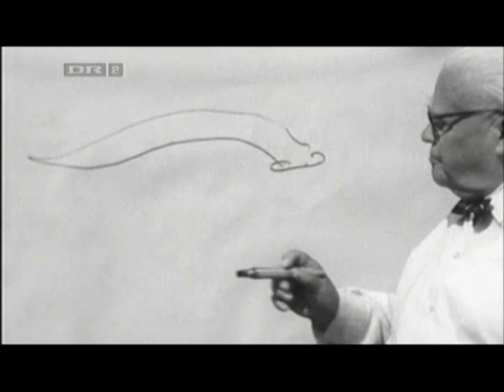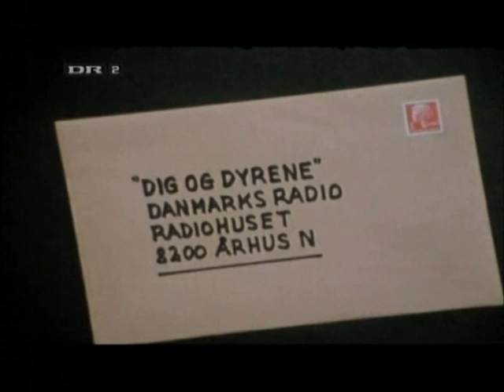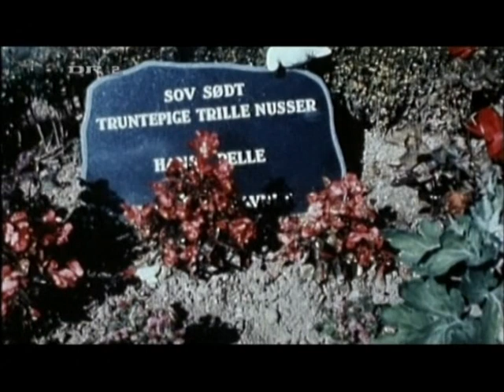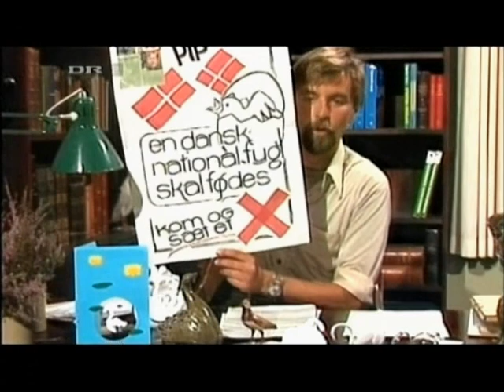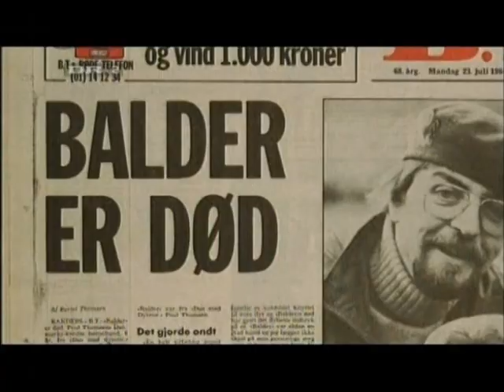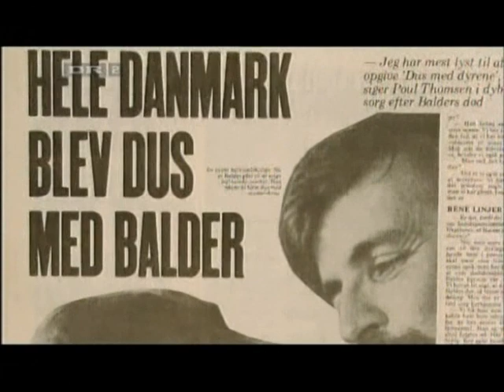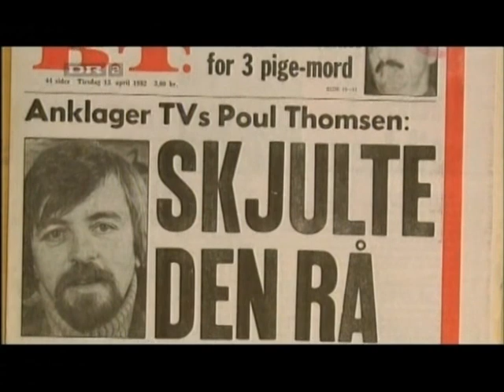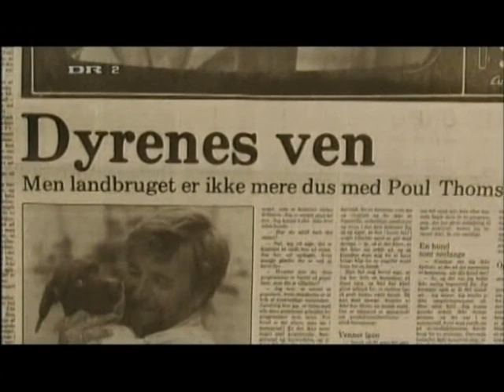"Monopolets Helte" Poul Thomsen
Torsdag d. 15. september 2022 mistede Vi Danmarks største dyreven, Poul Thomsen.  "Dus med Dyrene" "En naturlig forklaring" "Jul i Gammelby" og "Hund & hund imellem" er bare nogle af de programmer som han har underholdt flere generationer med.